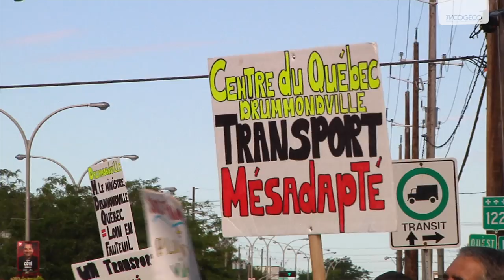Drummondville_TVCogeco_Connecté_Accès au transport adapté_A2015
Conférence de presse sur les demandes de l'Association des personnes handicapées de Drummond inc. (APHD)